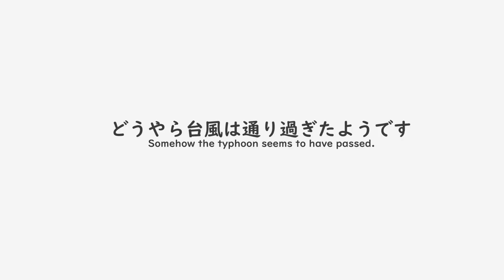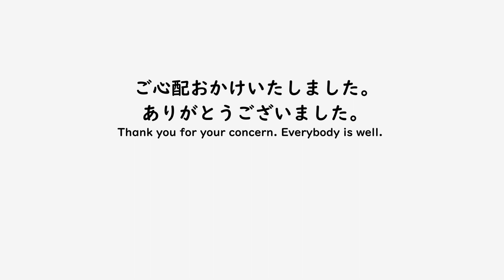台風の爪痕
説明
南の島にて動物保護活動をしています。
　動画の動物はラフコリー以外みな保護動物です。現在🐈約40匹🐕2匹、といつも仲良く暮らしてます‼️
　将来は、YouTubeの一部収益で動物保護活動に頑張る個人の方やNPOのお役に立ちたいです。

★『ネコヤギハウスの猫の名前紹介』　この２動画をご覧いただければネコヤギハウスの猫の名前がほとんどわかります！

それを食い止めるために獣医師の方と相談しFIP対策として医療用サプリ個人輸入を始めております。
(保護猫達の健康管理維持や去勢避妊手術のため様々な医療も含む)

★Amazon支援物資 ご協力いただければありがたいですm(__)m↓

【関連動画】
【子猫爆食い】ご飯の為によじ登ってくる子猫達　Kittens climbing up to eat a meal.

置き去りにされた４匹の子猫にミルクを飲ませて　病院に連れていきました。